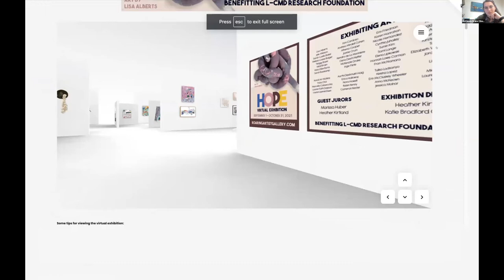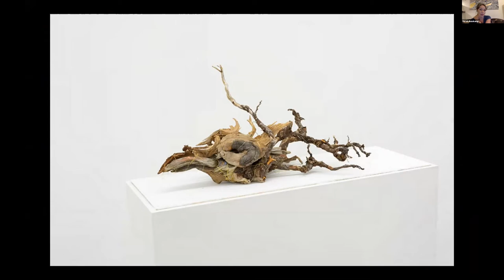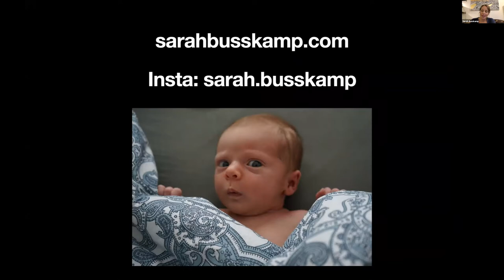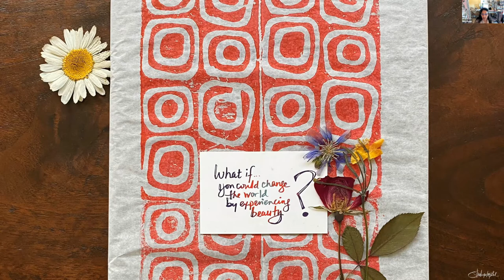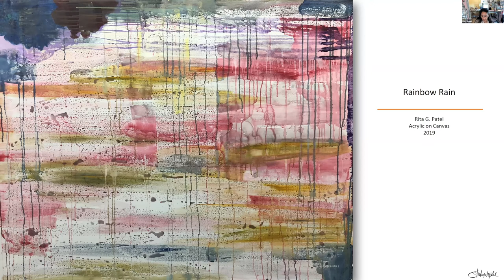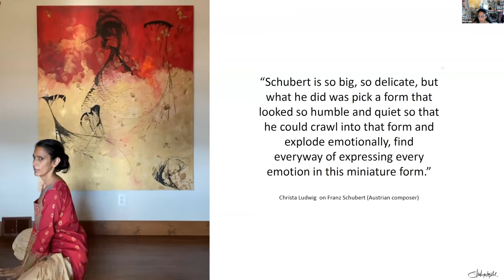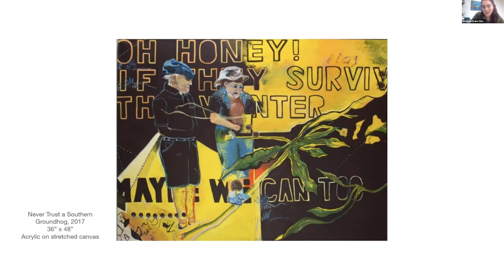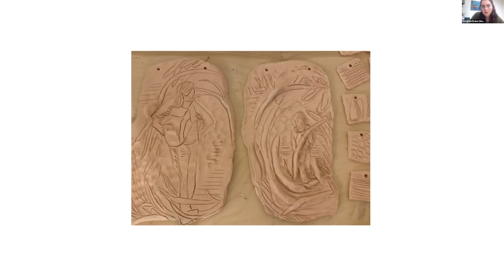HOPE Exhibition Artist Talk Series #2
Artist Talks by exhibiting artists Sarah Busskamp, Rita Patel, and McKenzie Drake - Produced and hosted by Roaring Artist Gallery, a virtual gallery exhibiting the work of emerging women artists.

HOPE Exhibition at Roaring Artist Gallery
September 1 - October 31, 2021

Hosted by Katie Bradford Osborne, founder and curator of Roaring Artist Gallery
00:00 - 03:30 - Intro and Brief Exhibition Tour
03:30 - 27:10 - Artist talk with Sarah Busskamp
27:10 - 59:30 - Artist talk with Rita Patel
59:30 - 1:20:45 - Artist talk with McKenzie Drake